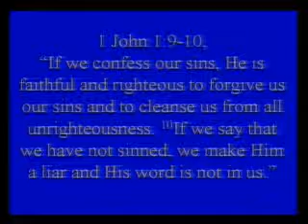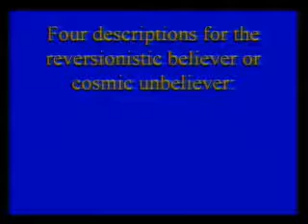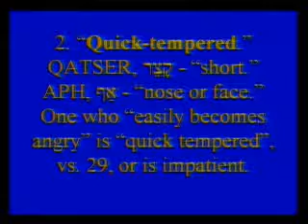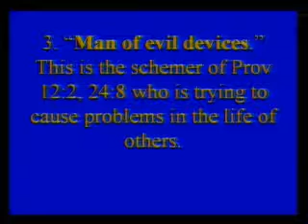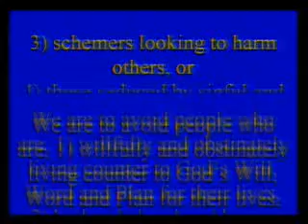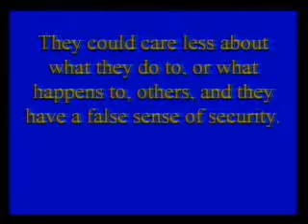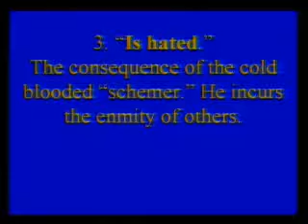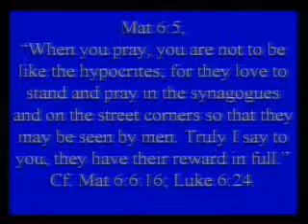Pastor Jim Rickard, Those we should Avoid and Why, Prov 14:16-18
Pastor Jim Rickard, Those We Should Avoid And Why